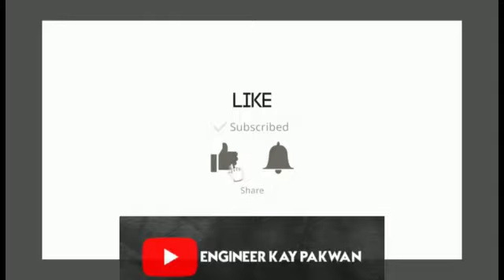TAWAA NAAN | TANDOORI NAAN | ASAAN PAKWAAN | RAMADAN CUISINES | TILWALA NAAN | LOCKDOWN PAKWAN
Very Simple and Easy Recipe for "TAWAA NAAN | TANDOORI NAAN | ASAAN PAKWAAN | RAMADAN CUISINES  | TILWALA NAAN | SASTEY PAKWAN|" .

Can be Enjoyed with Nihari, Paye, and all desi cuisines. Easy to made and  little time required.

Ab ghar bethey enjoy kare , after lockdown hours.